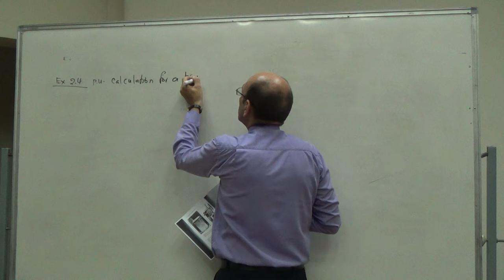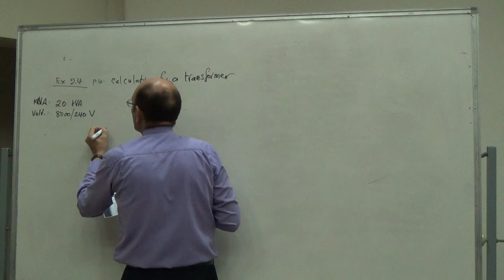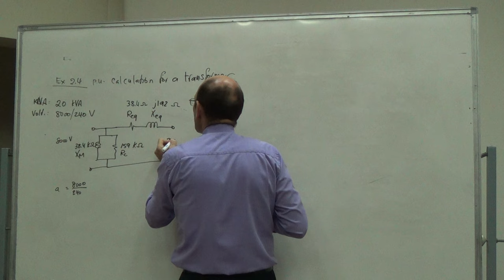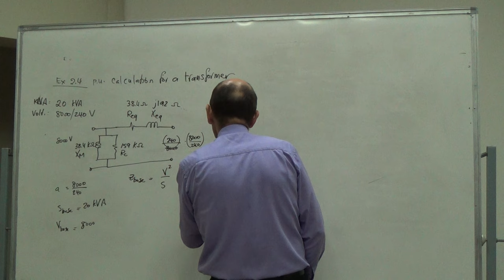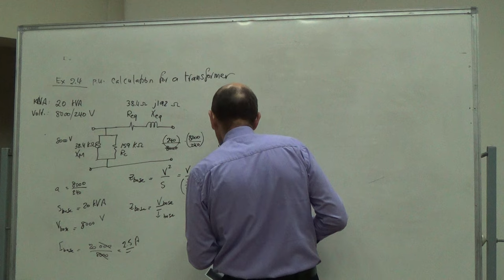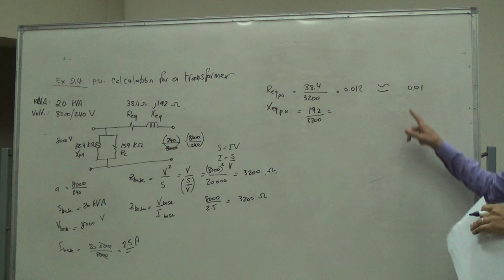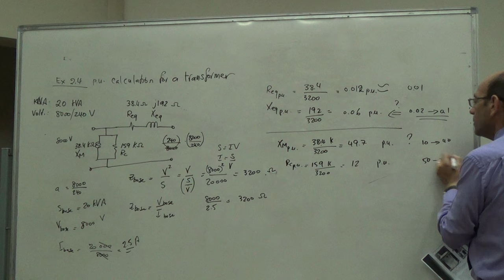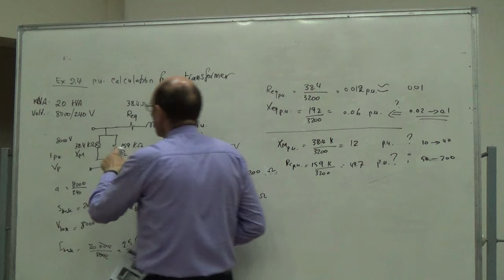Per Unit Transformer Calculations (Example 2.4 Chapman 4e), 12/7/2016